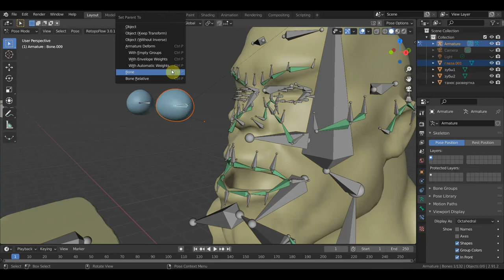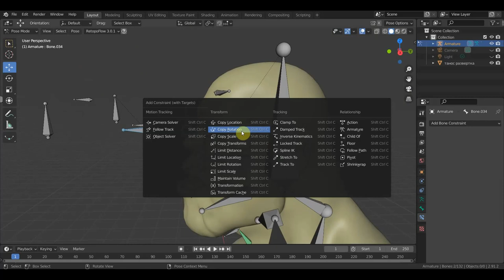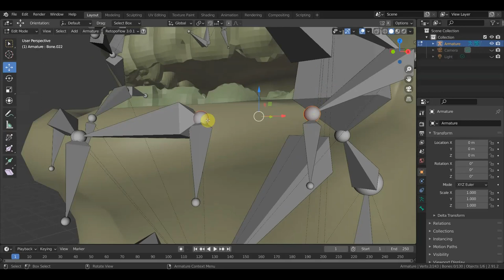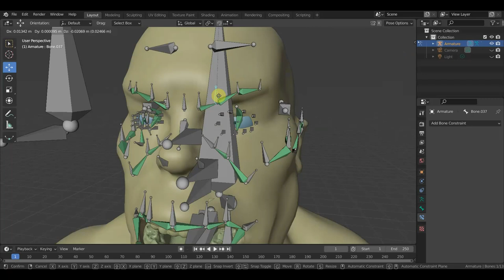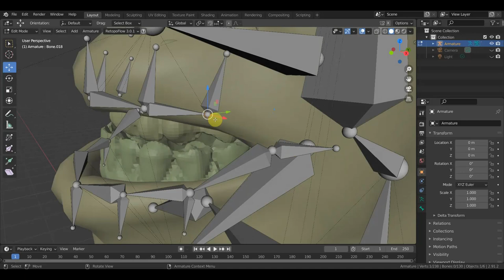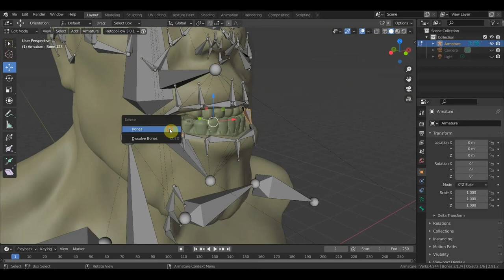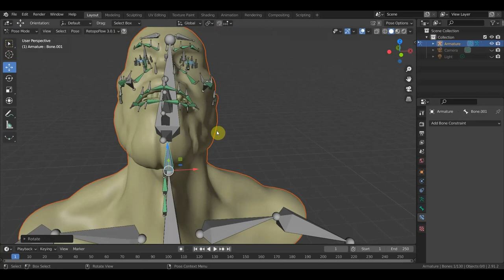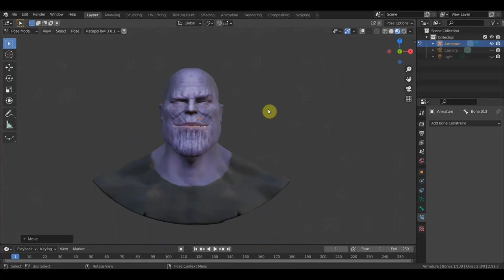Blender 2.93 Танос настраиваем кости